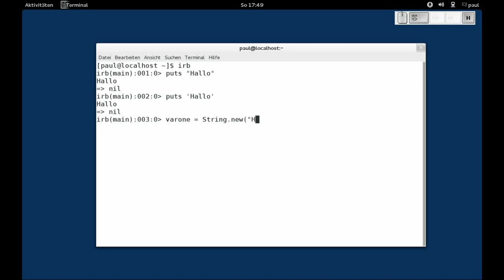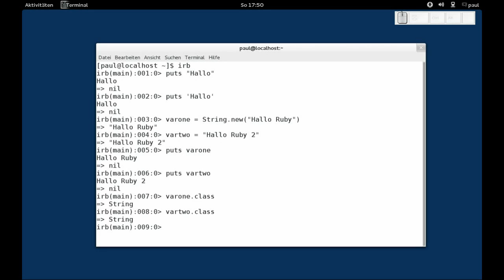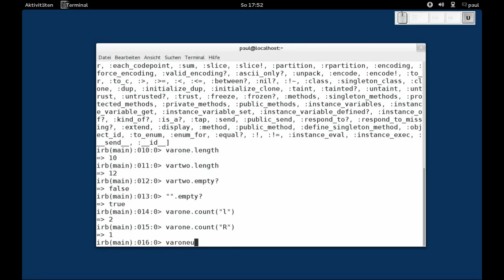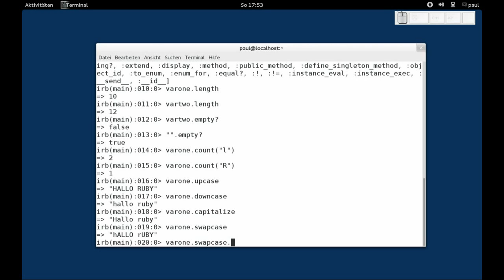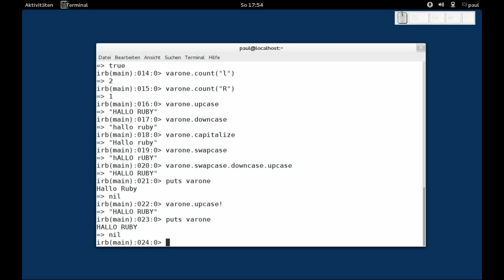Ruby - String (Zeichenkette)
Ruby - String (Zeichenkette), Fedora 17